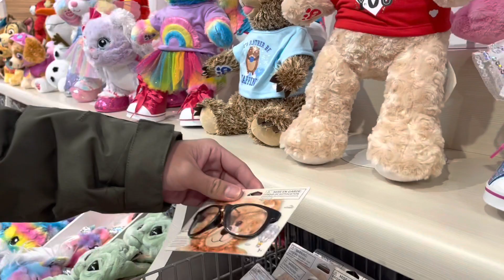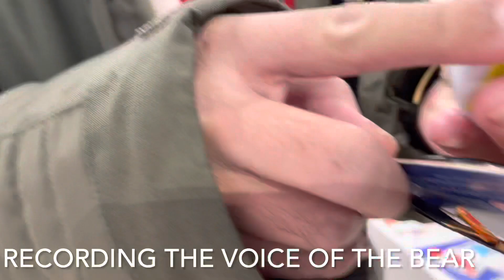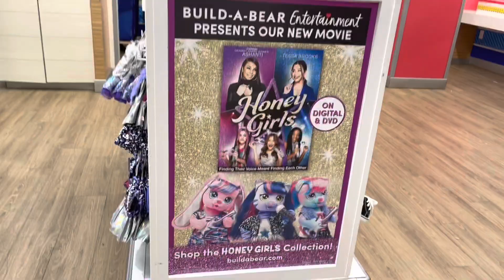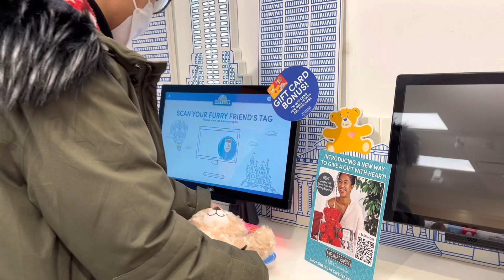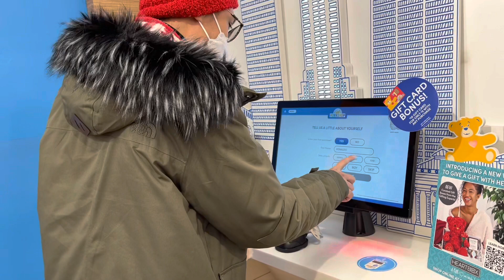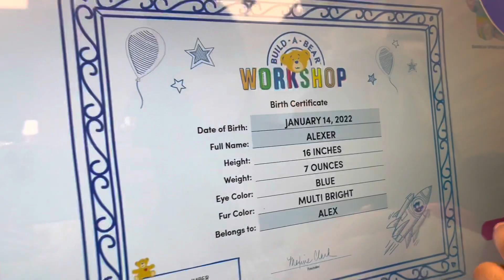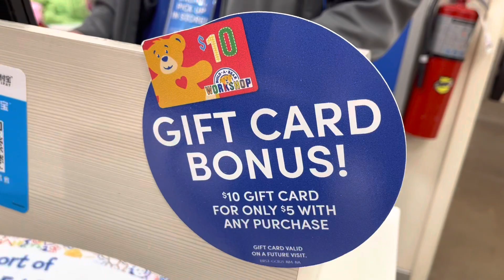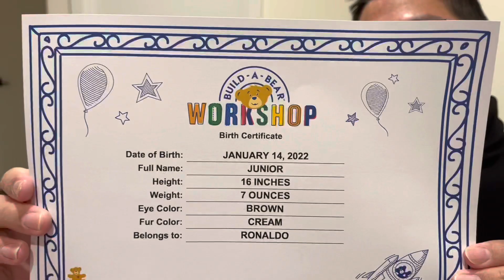How To Create Your Own Stuff Toy In Build A Bear- New York